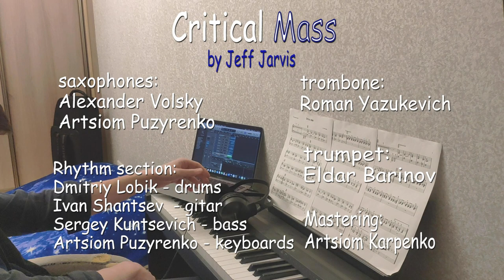Critical Mass by Jeff Jarvis (Belarus, Minsk 2020 virtual big-band)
"Critical Mass" by Jeff Jarvis

Virtual big-band from Belarus
Feature: Artsiom Puzyrenko

Saxophones:
Alexander Volsky
Artsiom Puzyrenko

Trombone:
Roman Yazukevich

Trumpet:
Eldar Barinov

Rhythm section:
Dmitriy Lobik - drums
Ivan Shantsev - gitar
Sergey Kuntsevich - bass
Artsiom Puzyrenko - keyboards

Mixing:
Artsiom Karpenko